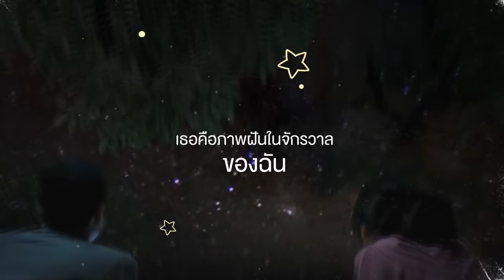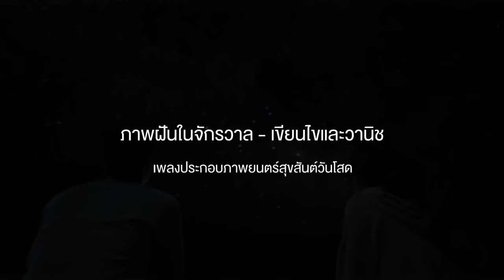ภาพฝันในจักรวาล - เขียนไขและวานิช (Official Ost. Low Season สุขสันต์วันโสด)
ภาพฝันในจักรวาล เพลงประกอบภาพยนตร์  Low Season สุขสันต์วันโสด
ขับร้อง เขียนไขและวานิช

ยาวนาน
ความฝันของฉันหลุดลอยไป
ลอยหายในจักรวาล
ตามหาก็คงอีกนาน
ดวงดาว
ส่องแสงลงมาตั้งไกล
ใจฉันยังคงหวั่นไหว
คิดถึงวันคืนผ่านมา
เธอคือภาพฝันในจักรวาล
ของฉัน
ดวงดาวส่องแสงวับวาวเมื่อพบเจอ
ของฉัน
ฤดูกาล
เมฆฝนที่คอยซัดเข้ามา
ค่ำคืนเดือนมิถุนา
ดวงดาว
ของฉัน
ของฉัน
ของฉัน
ของฉัน
งดงามไปหมด